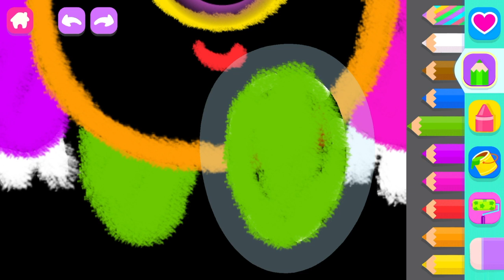Halloween | How to draw a monster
Let your child's imagination sparkle! Fun and learning combined for kids aged 3-8.

The awfully adorable Monsters category is packed full of… you guessed it–monsters! But don’t worry, these monsters aren’t scary, they’re friendly and funny. Each monster has its own name and wants to be your kid’s buddy.

With simple, pleasing instructions, we show your child step by step how to draw using basic lines and shapes. Watch their face light up with pride and delight when they create masterpieces all on their own and see them come to life!